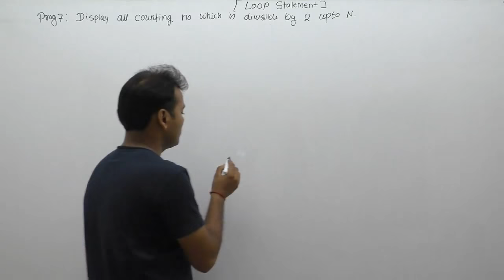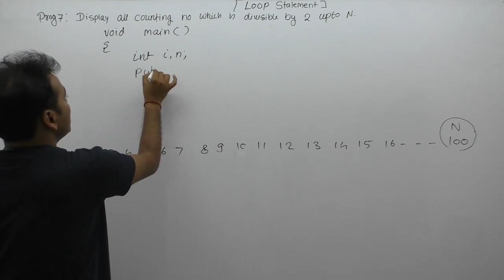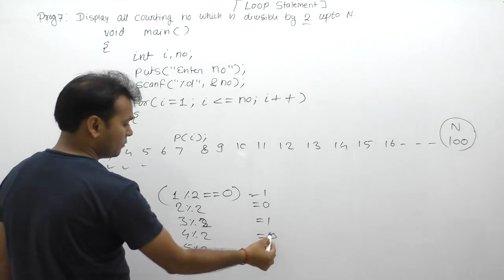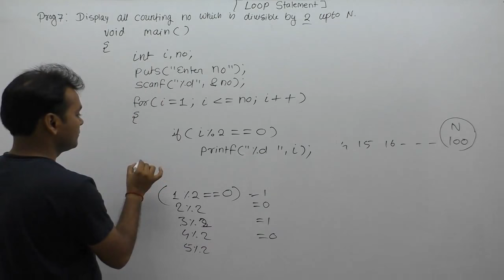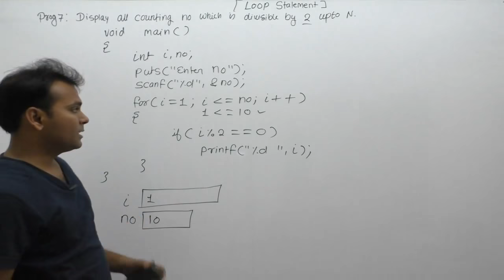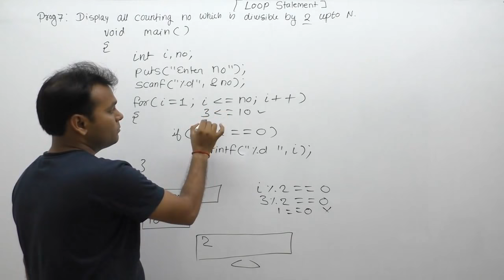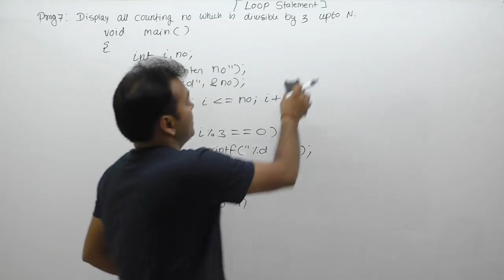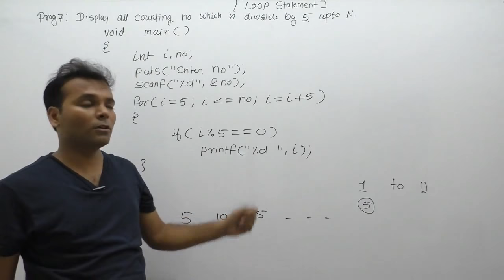c program to print all numbers divisible by 2 for given range using loop|Part498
Description: c program to print all numbers divisible by 2 for  range